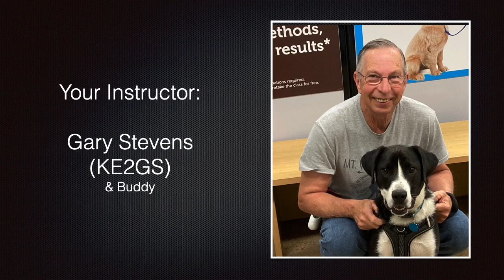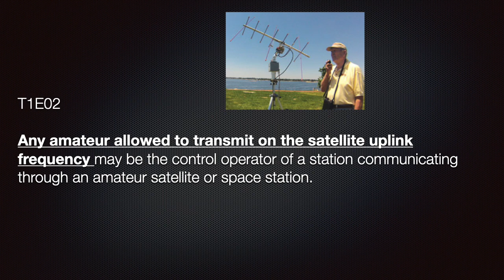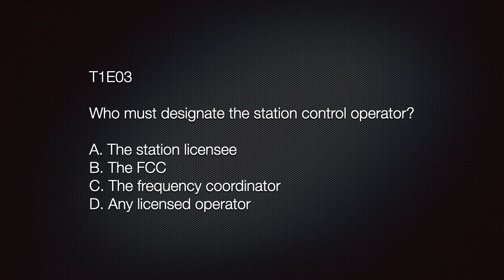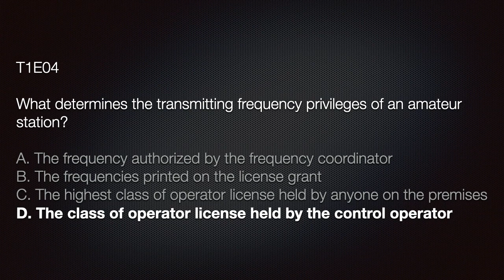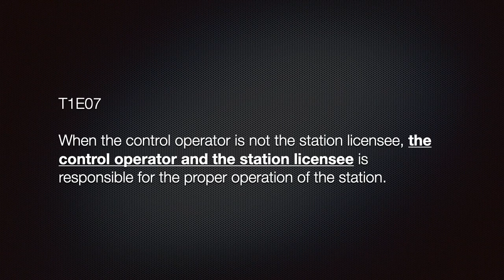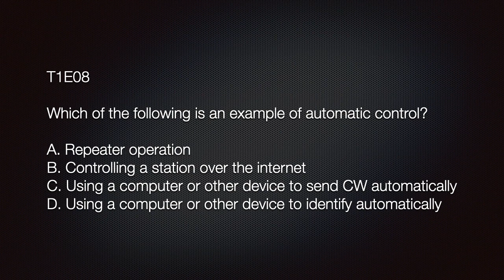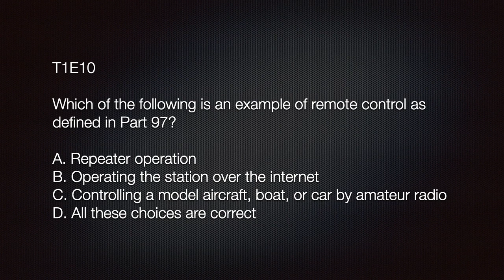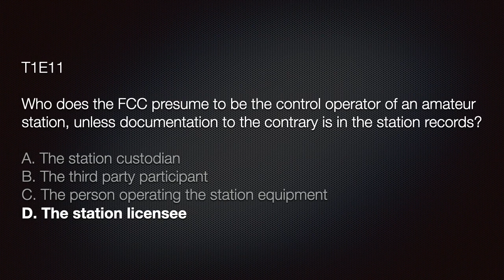Amateur Radio Technician License Course 2022-2026 Lesson 1 Part 5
Part 1 Lesson 5

T1E - Control operator: eligibility, designating, privileges, duties, location, required; Control point; Control types: automatic, remote

The ARRL Ham Radio License Manual 5th Edition Spiral-bound – June 20, 2022

The ARRL Ham Radio License Manual 5th Edition Paperback – June 20, 2022

My Novel (for those interested.)

Instead of his planned honeymoon, Jackson Cunningham found himself in an underground bunker trapped beneath the rubble. The area was once home to millions and now had a population of only one person. Alone and injured, he must find a way to survive the dangers ahead. Desperately searching for a way to escape certain death, things grow more complicated. Yet, all he wants is to live and return to his family and his comfortable life.

Asteria Weeps       Paperback
Asteria Weeps: New York.     Kindle Edition